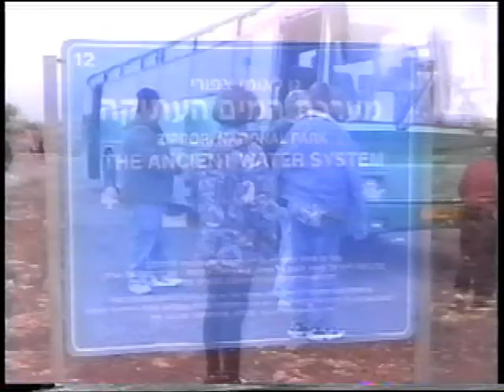טיול יפו ד לצפון רויטל